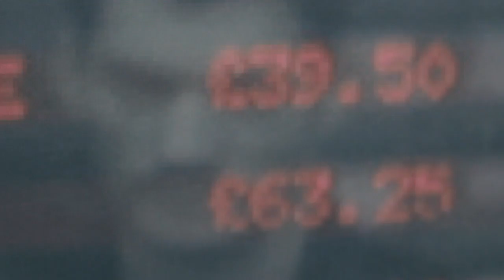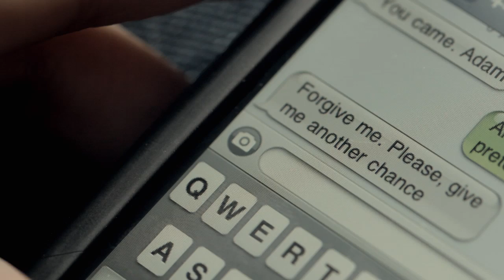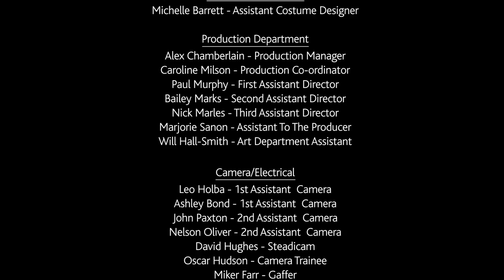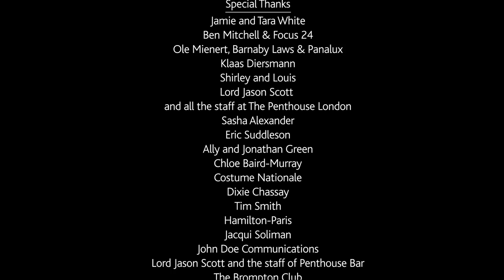Away We Stay - W London Leicester Square Premiere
Starring Helena Christensen,  David Gandy & W London.
W London lifts the figurative lense cap off of a fictitious guest Alex Worthington. Shot on location in Leicester Square "Away We Stay" written and directed by Edoardo Ponti, is a romantic tale of love, life and the choices we make in the middle...